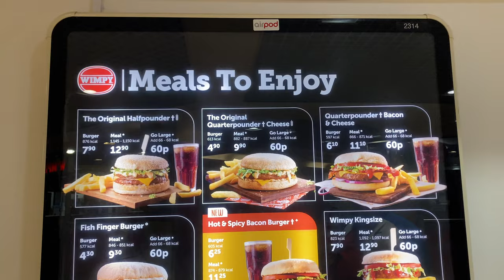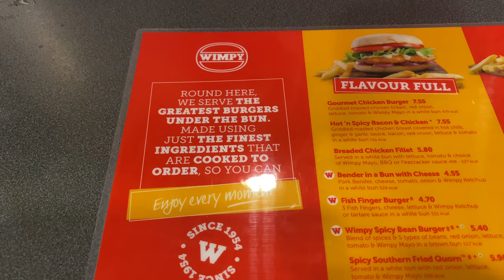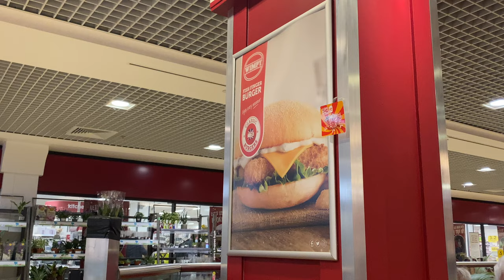25 YEARS FOR THAT?! Wimpy Burger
So this is one I have been looking forward to for the longest time. Wimpy Burger use to be massive back in the day, when I was a kid, I would actually prefer them to McDonalds. I would have never known though, that the last Wimpy I had in Reading, would be my last Wimpy. until now!

How do they hold up? Is nostalgia blind? Or is it as good as I remember?

The score rating system!

1: Awful
2: Bad
3: Average
4: Good
5: Excellent.

Then when I do the normal reviews and add Service, Time, Presentation and Taste, to get a score of 20, it would be

4-6: Awful
7-11: Bad
12-14: Average
15-17: Good
18-20: Wanderer Seal of Approval